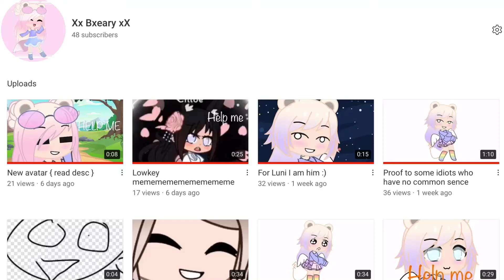Yay! Thanks.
Noob.